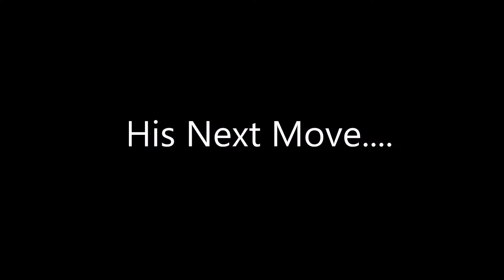Killer Instinct - The Return Of Cinder/New Intro